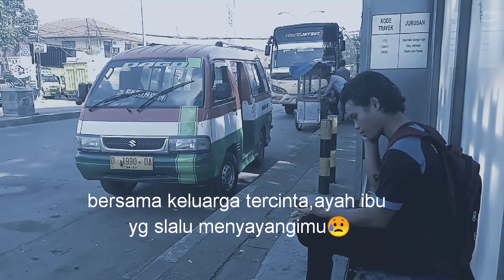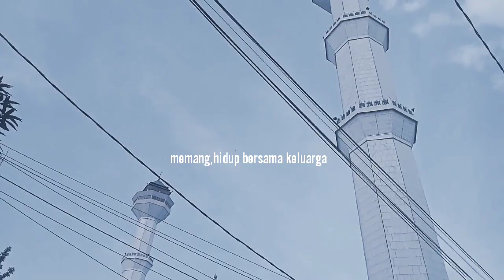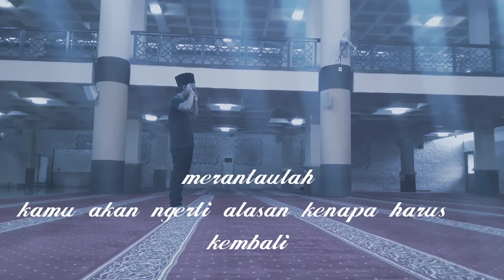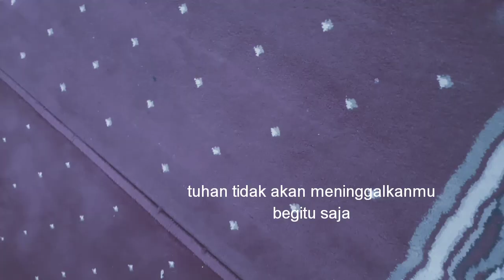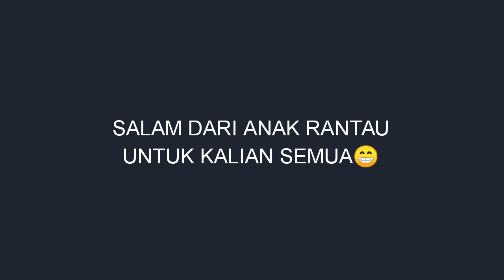Kisah Anak Rantau Meninggalkan Keluarga, " Arti Sebuah Perjuangan" ( Puisi )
Sebuah kisah anak rantau  dan mungkin kisahku juga yang berpetualang ke kota orang,Untuk mencari pengalaman dan Ilmu,belajar dari orang banyak,lingkungan baru,dan sahabat baru,meninggalkan Orangtua demi sebuah impian,semoga video ini memotivasi kalian,khususnya anak rantau yang jauh dari orangtua.Entah berapa tahun perantau pulang ke kampung halamannya,tetapi yg terpenting bagaimana menjadi perantau yang baik,berbuat baik kepada siapa saja,memperbanyak pergaulan,dan selalu mendoakan kedua orangtua,terimakasih ayah ibu,karna kalian mengajarkan kami,bagaimana arti sebuah penantian, rindu kampung halaman,mengajarkan kesabaran,perjuangan,dan bagaimana jauh dari kalian,agar kami menjadi anak yang kuat dan tidak manja.Salamanakrantau

2020